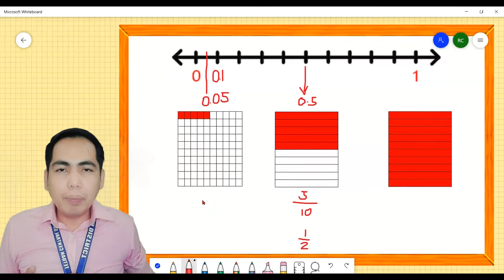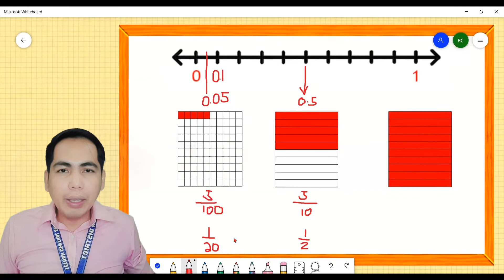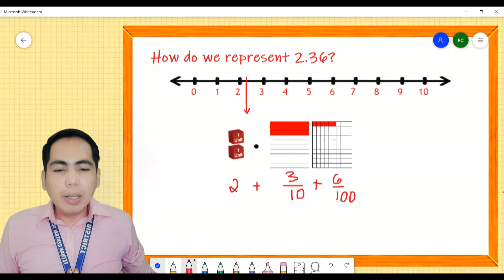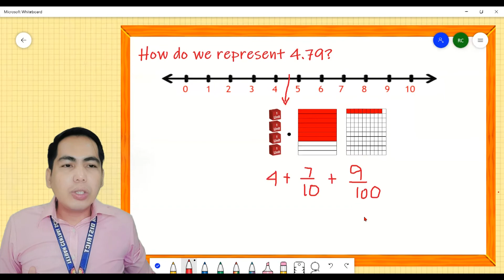HOW TO VISUALIZE DECIMALS ǀ RCMTv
In this video, I am presenting how to visualize decimals. Visualizing decimals is very helpful so that viewers can make sense and appreciate the concept of decimals. Through the use of number line and illustrations, visualizing decimals can be easier to understand and comprehend. Viewers can also appreciate the concept of decimals since they can see clearly where these decimal numbers are found. Examples are also given on how to visualize decimals so that it would be easier for viewers to follow through.